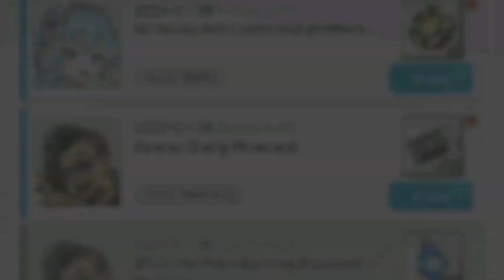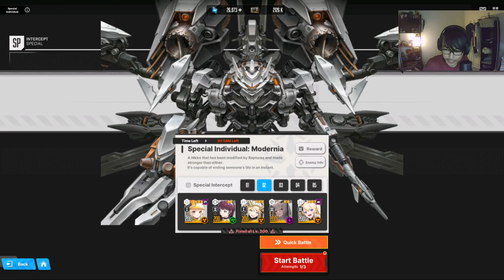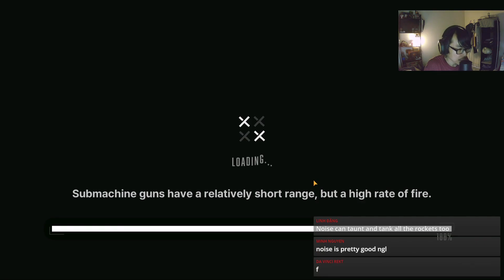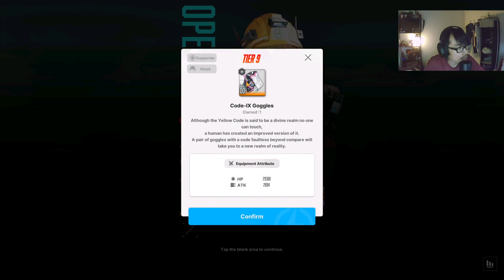MODERNIA INTERCEPTION BOSS GUIDE! | NIKKE Goddess of Victory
Time to crank the high score for Modernia Intereption boss!